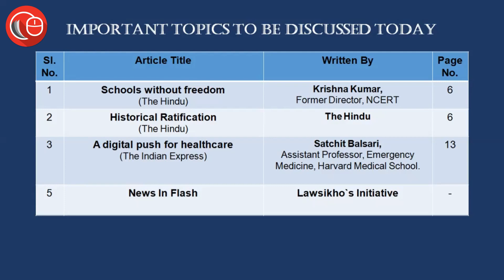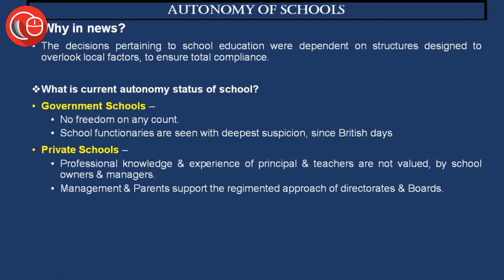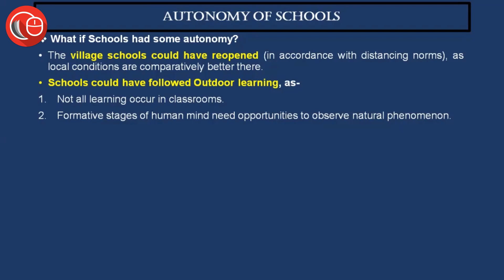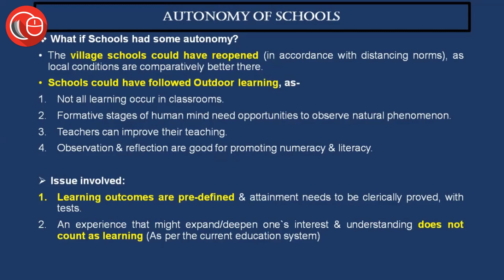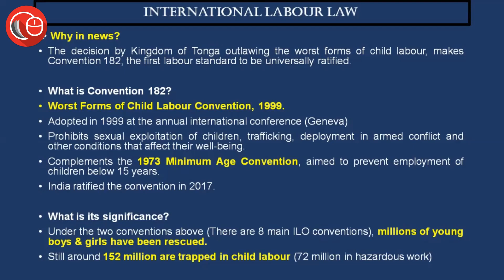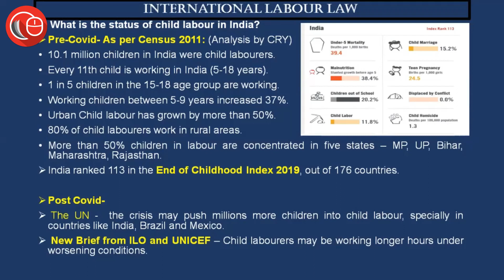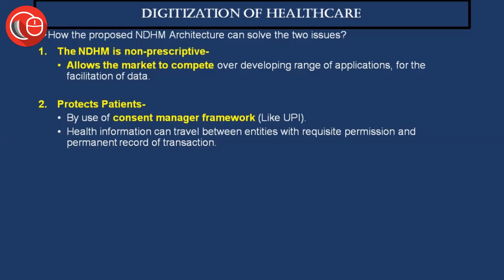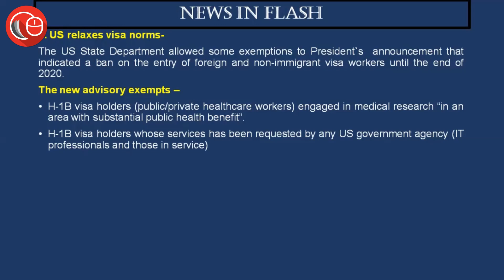‘अब हिंदी मे भी’- Thorough newspaper analysis-14 August 2020 | current affairs for judicial services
आज के TNA में जिन विषयों पर चर्चा की गई है, वे निम्नलिखित हैं:

1. भारत में स्कूलों की स्वायत्तता और गांवों में स्कूलों को "आउटडोर लर्निंग" की अवधारणा को क्यों अपनाना चाहिए।

2. Convention 182 का सार्वभौमिक वर्गीकरण

3. हेल्थकेयर का डिजिटलीकरण।